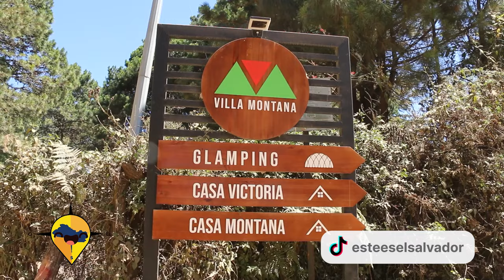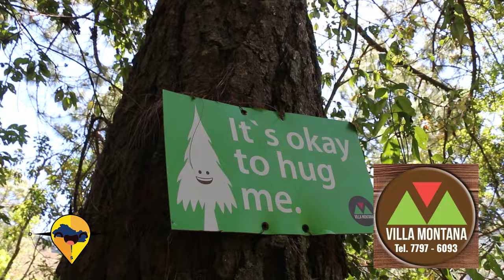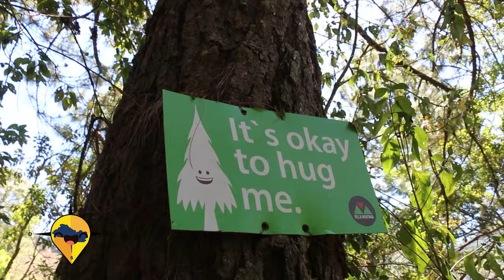ESTE ES EL SALVADOR VILLA MONTANA